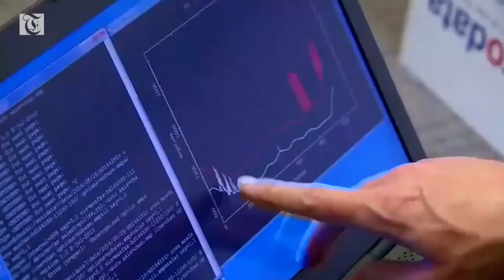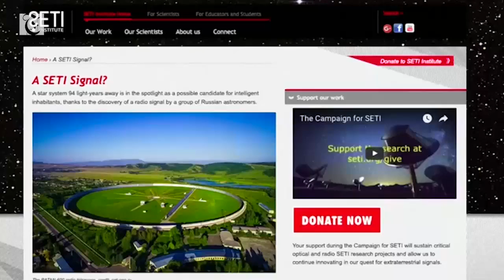Aliens: A possible sign of alien life?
A possible sign of alien life?
A curious radio signal picked up by a Russian telescope stirs talk of extraterrestrials. Zach Goelman reports.
News that a Russian radio telescope may have detected an extra-terrestrial signal from outer space has science-fiction fans buzzing, but at least some scientists saying 'not so fast.'
Last year Russia's Academy of Science reportedly picked up a signal originating from a star in the Hercules Constellation roughly 95 light years away.
The Russians apparently stayed quiet about it until finally sharing the news with scientists at Search for Extra-Terrestrial Intelligence, or SETI, an international institute.
The reported findings were serious enough for SETI to point its ears toward the star, designated HD 164595.
SOUNDBITE: SETH SHOSTAK, SENIOR ASTRONOMER AT SETI, SAYING:
'If that signal is still there, and if it's for real, then we have a good chance of finding it.'
Seth Shostak, a senior astronomer at SETI, said that right now his team is simply trying to replicate whatever the Russians found.
If it is the real deal, it's a big deal.
'There's somebody 95 light years away, and that's a long way, like 600 trillion miles away, that's a long way, who's got a radio transmitter, so we're not the only kids on the block. There's something else intelligent out there.'
But that's still a big if. Shostak wrote on SETI's blog, 'without confirmation of this signal, we can only say that it's interesting.'
The signal will be discussed at an International Astronautical Congress in Mexico on September 27.
The report comes a week after NASA scientists announced the discovery of planet in the so-called 'habitable zone' orbiting a nearby star.